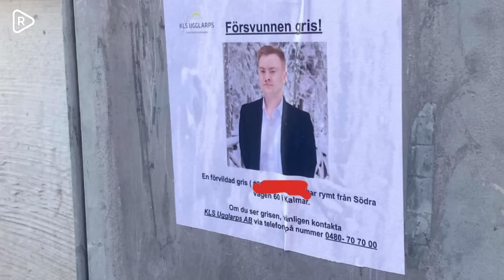"Du kommer snart att dödas" – Jonathan Sager (SD) mordhotas efter moskémotstånd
Mira pratar med Sverigedemokraten Jonathan Sager, som fått bilder uppsatta på sig själv och med budskap om att han ska dödas, i offentliga miljöer